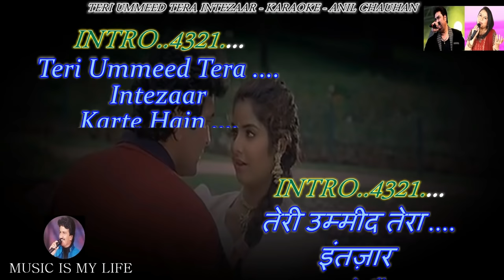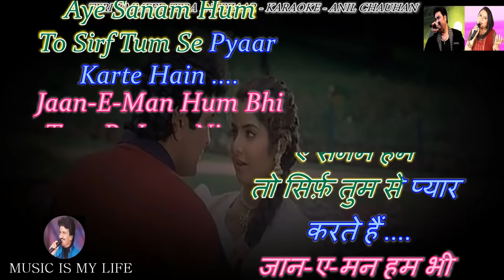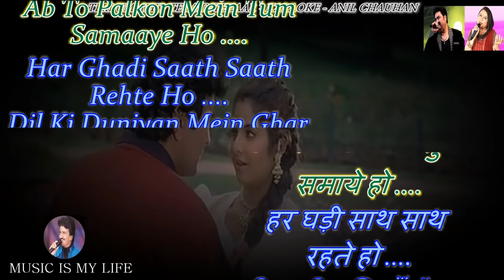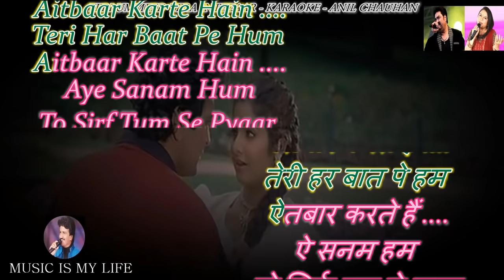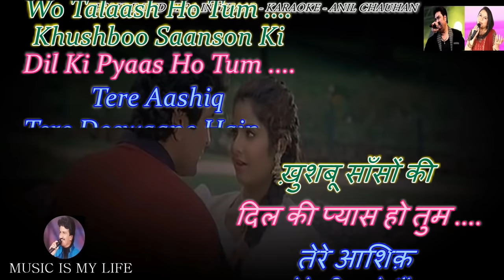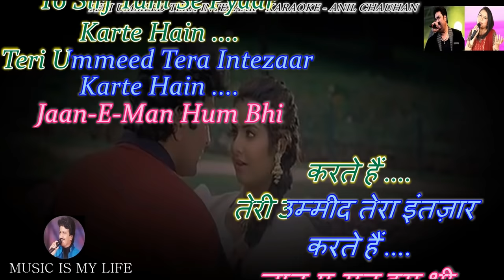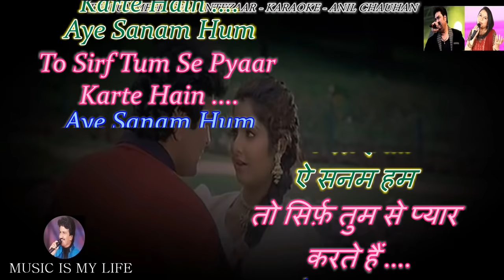Teri Ummeed Tera Intezar Karte Hain Karaoke With Scrolling Lyrics Eng. & हिंदी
Please send your contributions to:
𝐀/𝐂: 𝟎𝟗𝟏𝟏𝟎-𝟒𝟎𝟎𝟎-𝟏𝟐𝟑𝟕𝟔𝟏
𝐁𝐚𝐧𝐤: 𝐈𝐃𝐁𝐈

कृपया अपना योगदान भेजें:
𝐀/𝐂: 𝟎𝟗𝟏𝟏𝟎-𝟒𝟎𝟎𝟎-𝟏𝟐𝟑𝟕𝟔𝟏
𝐁𝐚𝐧𝐤: 𝐈𝐃𝐁𝐈
𝐈𝐅𝐒𝐂: 𝐈𝐁𝐊𝐋 𝟎𝟎𝟎𝟎𝟎-𝟗𝟏
SINGER : KUMAR SANU & SADHANA SARGAM
LYRICS  : SAMEER
MOVIE   : DEEWANA ( 1992 )